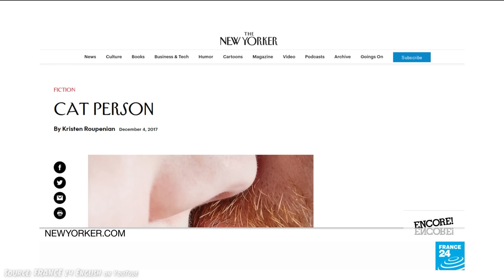Bodies Bodies Bodies (2022) KILL COUNT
MUSIC!!